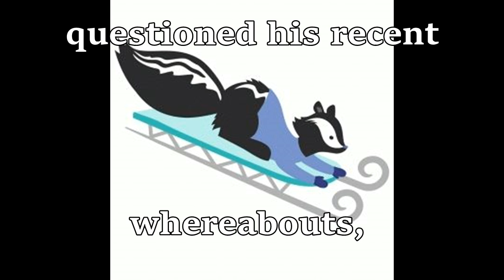The Tale Of Zeke *part ten*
Adventures of the neighborhood skunk.
Comments approved at my discretion; always be kind to each other.
Provided for the curious, links below to the skunk art, projects & products appearing in this video.  (I don't profit from and can't guarantee purchases; please shop responsibly.)

Essence Of Spring by Laurie Shanholtzer

Skunk Plush Square Pillow

A Handsome Skunk in a Hat